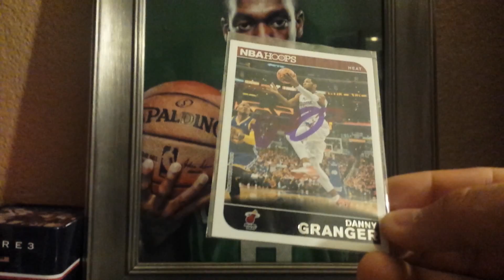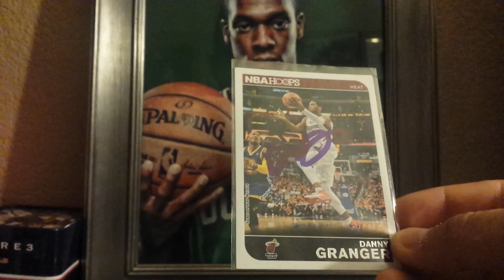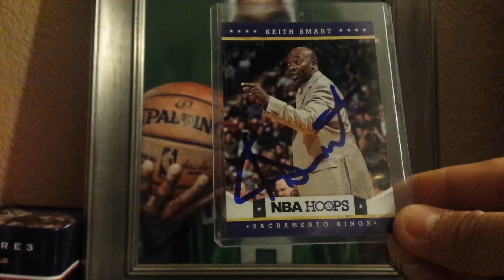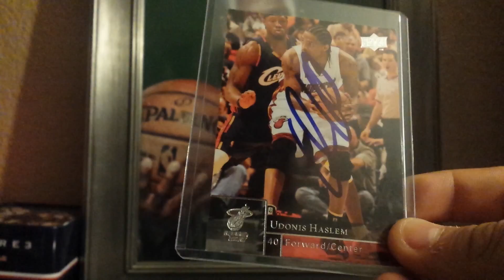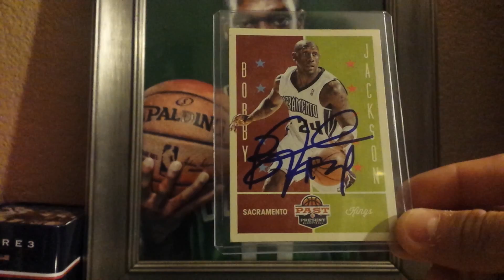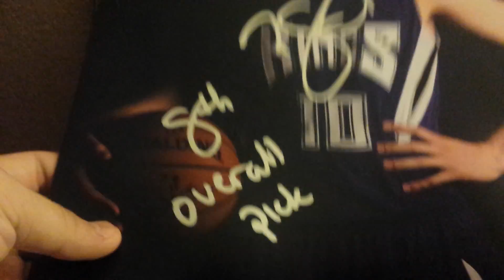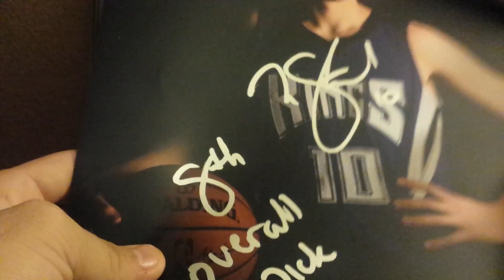Kings vs Heat IP recap